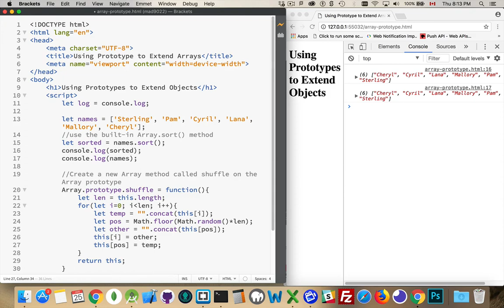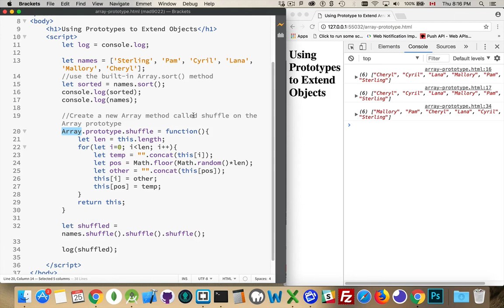Practical Uses for Prototypes with Arrays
While the prototype object can sometimes seem like a distant concept that has no real application to the code you are writing, here is a practical example of how you can use it to your advantage.

You can take existing objects and add new functionality by adding properties or methods to their prototypes.

This example shows how to extend the Array object but you can apply this same technique to Arrays, Dates, or anything you want.
However, it is recommended that you don't extend any of the DOM objects as it could adversely affect performance.